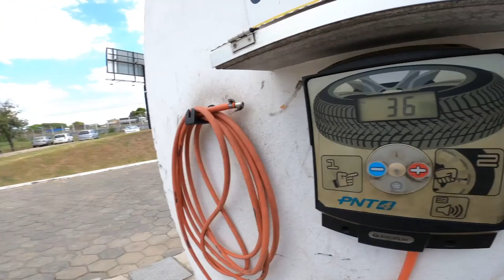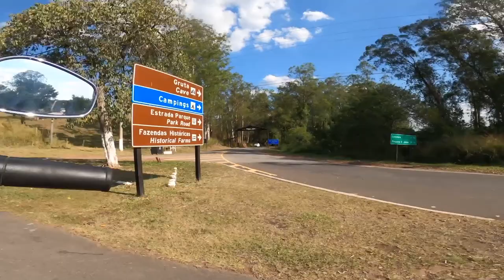Se o pneu não tá bem calibrado é chão!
Junte se ao Los Condes para ter acesso a várias vantagens!